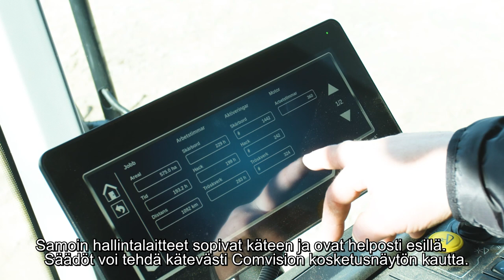Comia C12 kundberättelse, asiakastarina.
Ekologisk odlare Roger Björknäs i Lappfjärd, syd-Österbotten, tröskar med en Sampo Comia C12, förcylinder tröska. Se på filmen vad han tyckte om den.

Luomutilalla puidaan etukelapuimurilla, Lapväärtissä, etelä-Pohjanmaalla.
Katso mitä mieltä Roger Björknäs on Comia C12 -puimuristaan.